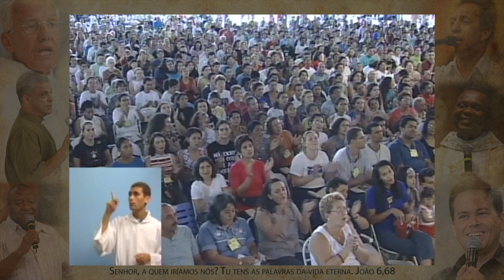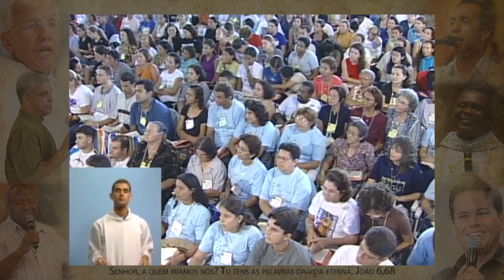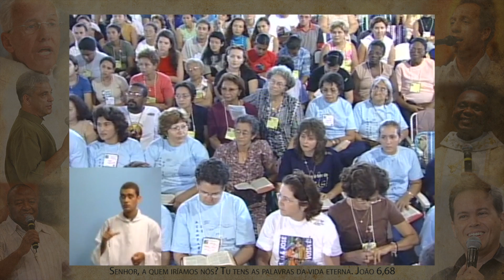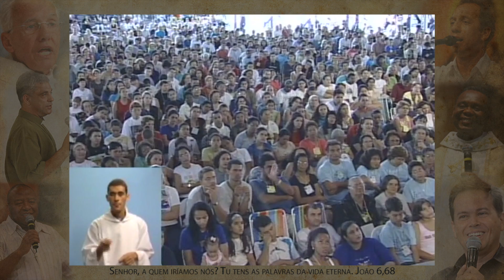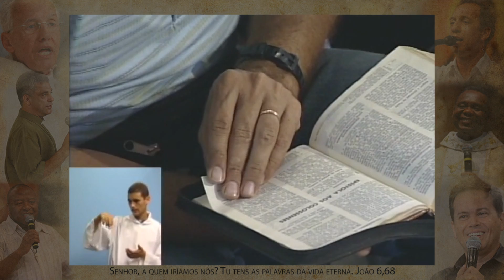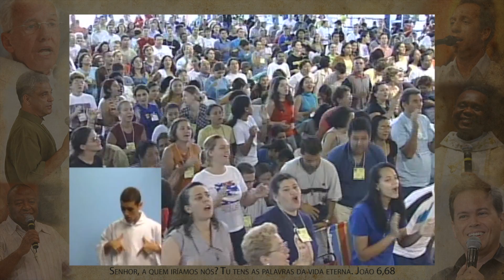Só há um Reino - Monsenhor Jonas Abib (12/01/02)